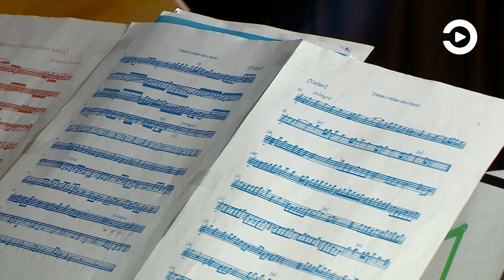В Пензе в арт-пространстве «Дом Бадигина» прозвучали мелодии эпохи Барокко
В арт-пространстве «Дом Бадигина» прозвучали мелодии эпохи Барокко. Трио Luminis Artis погрузили пензенскую публику во времена, когда творили Антонио Вивальди, Клаудио Монтеверди, Джузеппе Тартини. В репертуаре Luminis Artis много разных программ, в нашем городе трио представило «Жемчужины Барокко». Из Пензы музыканты отправятся в Саранск и Ульяновск. Подробнее – в репортаже нашего корреспондента.